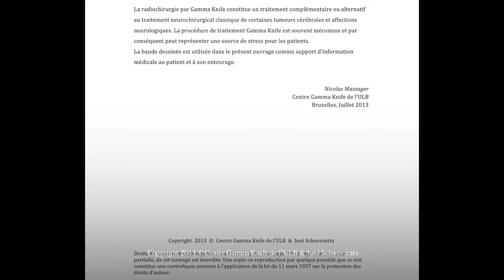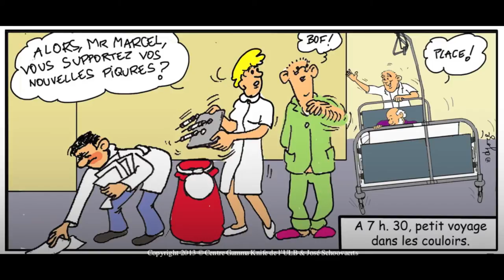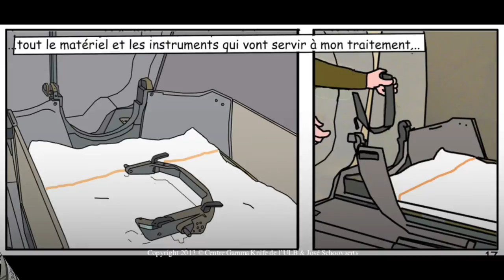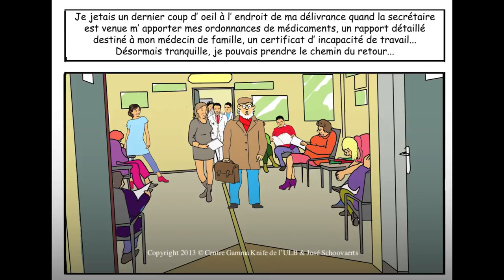GAMMA KNIFE DE L'ULB EN BANDE DESSINEE